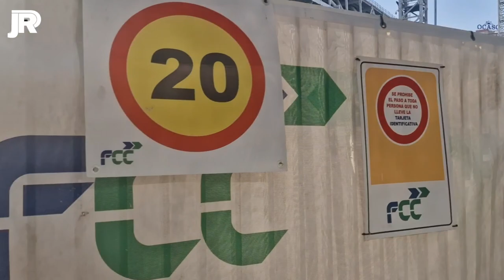💥 LA NUEVA CELOSÍA ya descansa en el HIPOGEO | *NOVEDADES* | Obras Santiago Bernabéu 11/08/2022 ⚠️